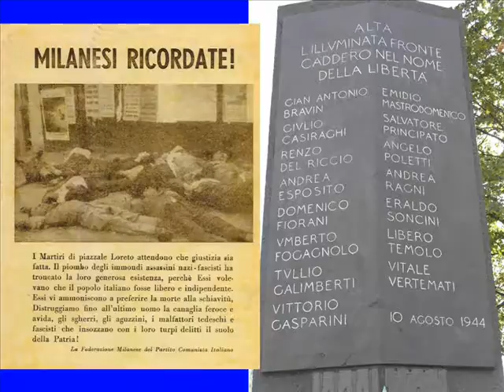QUEI BRIGANTI NERI (L’ORCHESTRINA DEL SUONATORE JONES)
Piazzale Loreto, Milano, mercoledì 10 agosto 2016: tradizionale manifestazione in ricordo del 72esimo anniversario dell’eccidio dei Martiri trucidati dai nazifascisti e lasciati esposti a monito sulla piazza il 10 agosto del 1944 (Antonio Bravin, Giulio Casiraghi, Renzo Del Riccio, Andrea Esposito, Domenico Fiorani, Umberto Fogagnolo, Giovanni Galimberti, Vittorio Gasparini, Emidio Mastrodomenico, Angelo Poletti, Salvatore Principato, Andrea Ragni, Eraldo Soncini, Libero Temolo e Vitale Vertemati). Quella tragica mattina quindici tra partigiani e antifascisti vennero prelevati dal carcere di S.Vittore e portati in piazzale Loreto, dove furono fucilati da un plotone di esecuzione composto da militi della legione “Ettore Muti” guidati dal tenente Roncucci (fucilato a Como dopo il 25 aprile), ma che agivano agli ordini del comando tedesco, in particolare del capitano delle SS Theodor Saevecke, noto in seguito come boia di piazzale Loreto, allora comandante del servizio di sicurezza (SD) di Milano e provincia (AK Mailand).
Alla manifestazione mattutina sono intervenuti Roberto Cenati (Presidente ANPI Comitato Provinciale Milano), Giuseppe Sala (Sindaco di Milano), Sergio Temolo (figlio di Libero, Martire di piazzale Loreto) e vari rappresentanti istituzionali.
La seconda parte serale è proseguita con Sergio Fogagnolo (figlio di Umberto, Martire di piazzale Loreto, e Presidente dell’Associazione “Amici della Pace. I Quindici”), Ivano Tajetti (Vicepresidente ANPI Comitato Provinciale Milano), il monologo teatrale “Voci di piazzale Loreto” a cura di Campo Teatrale con voce recitante di Livia Bonetti e frammenti musicali di Renato Franchi.
Questo video realizzato per la sezione dell’ANPI, Associazione Italiana Partigiani Italiani, “Nicolai Bujanov” (partigiano sovietico di 19 anni caduto in combattimento nel luglio del 1944 nella zona di Cavriglia in provincia di Arezzo).